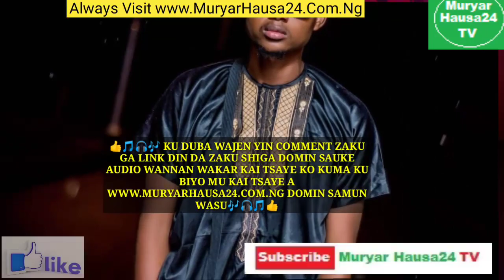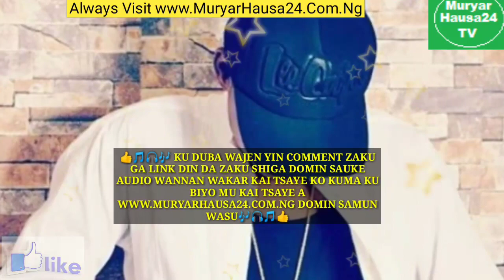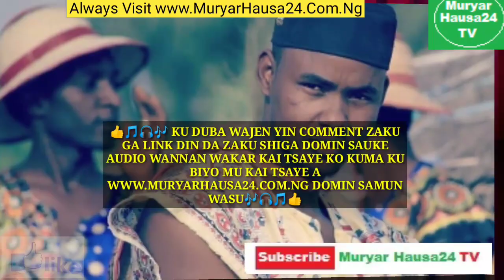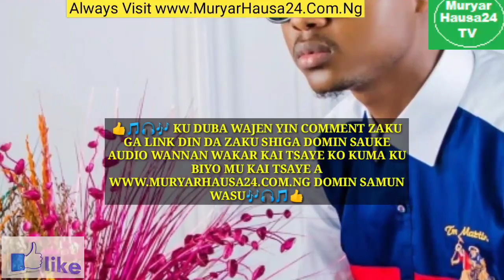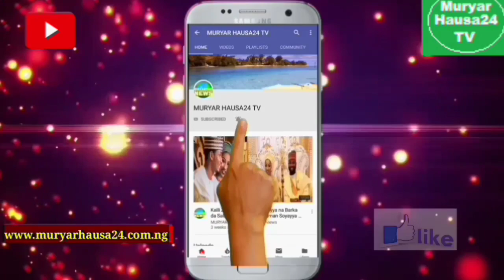Kalli Zazzafar Sabuwar Wakar Dan Musa Gombe "GAGARE"...Latest Song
KU DUBA WAJEN YIN COMMENT ZAKU GA LINK DIN DA ZAKU SHIGA DOMIN SAUKE AUDIO WANNAN WAKAR  KAI TSAYE BY DAN MUSA GOMBE 🎶🎧🎵💖💞

al’adun Hausa.

👍 Mungode 👍

ALWAYS VISIT.